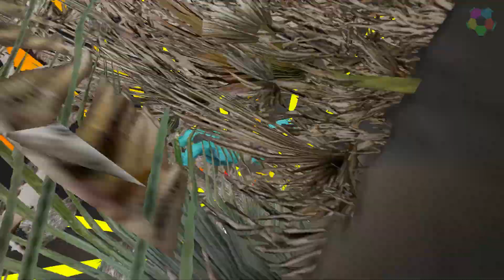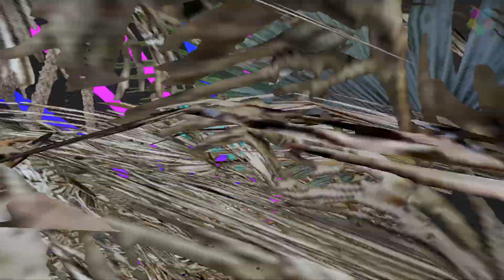GTA 5 - COFFIN DANCE MEME | HULK FUNNY FAILS!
😎😎🧡🧡 Best Videos 👍👍🤣🤣

All the content you can watch on my channel is recorded and edited by myself😃😃✔